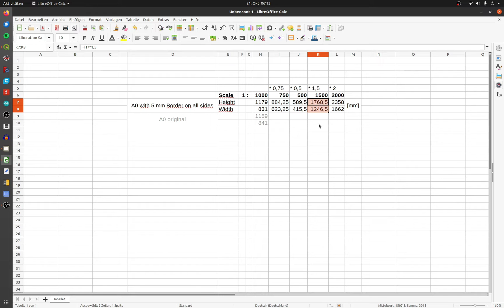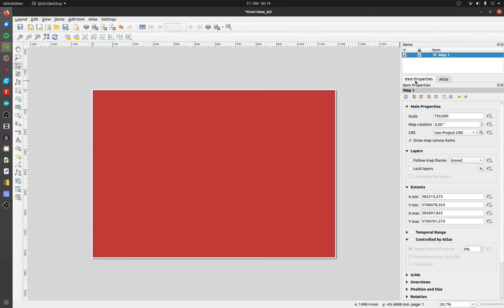#49 QGIS - Change the scale by grid and an atlas view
This is an easy way to change the scale by grid for an atlas view.

Please write it in the comments, if you have any advice to improve my tutorials or suggestions for further tutorials.